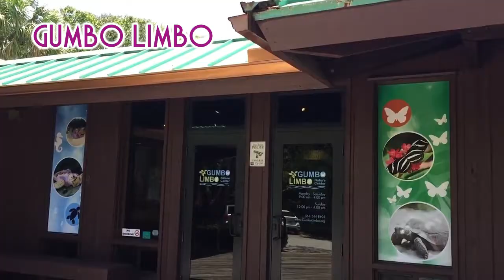Visiting Boca Raton, Florida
Boca Raton, Florida on a budget - Brendan & Katrina - Boca Raton, Florida